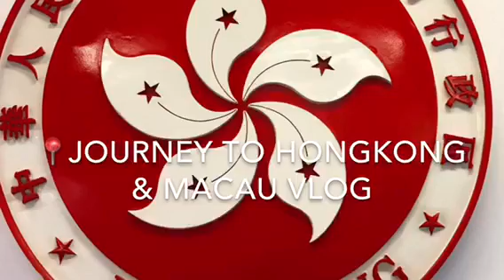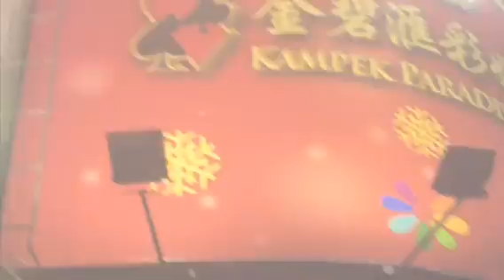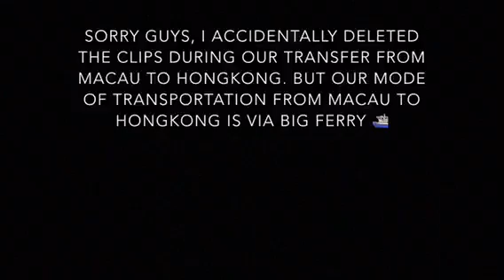TRAVEL VLOG THROUGH CLIPS: MY JOURNEY TO MACAU & HONGKONG 🇨🇳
Hi guys! My name is Ramli Peralta from Bauang La union, Philippines

[So for today’s vlog, I have decided to upload our journey from Hongkong and Macau China. Enjoy watching! 😘]